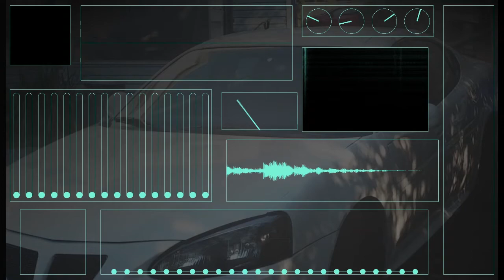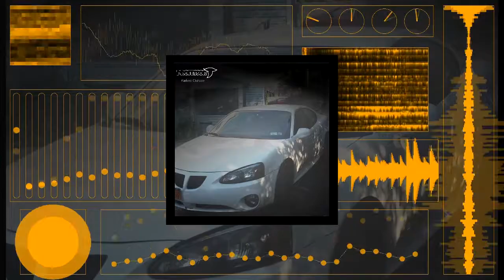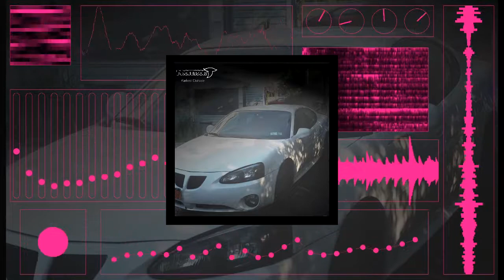Professor T - Parked Outside ( Official Audio)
Parked Outside

Written and Performed By: Taylor Brown

Professor T – T
Creative Commons, This music may be remixed with credit attributed.
Produced, Recorded, Mixed, by Taylor Brown
Mastered By Anthony Casuccio at Xtream Audio Buffalo, NY.
Featured Performers: Drew Clark: Bass, Paco Quebral; Keyboard, Tony Mirabelli: Guitar, Linai Weatherspoon: Vocals, Sarah Rice: Violin, Taylor Brown: Vocals, Trombone, Trumpet, Keyboards, Drum Programing, Auxilliary Percussion.

1.Parked Outside
2.Seen you before
3.What if?
4.Easy
5.Hallelujah
6. Celebration
7.Holla at Me
8.I Know

Parked Outside by Professor T. Download a High Quality MP3 or FLAC file from thepowerisback.com

New Album T by Profesoor T Coming Soon!